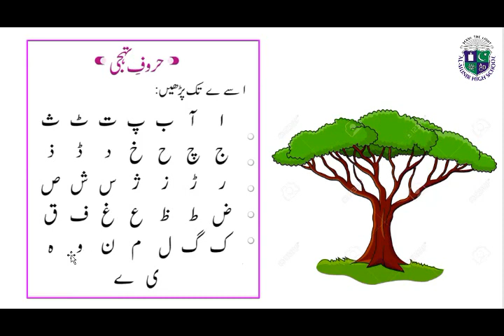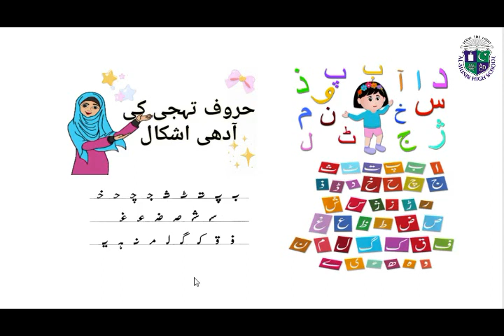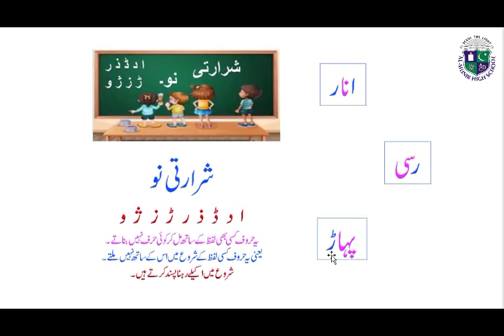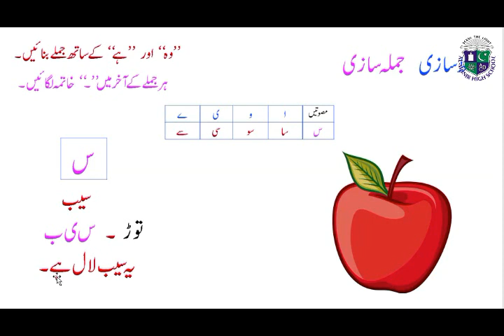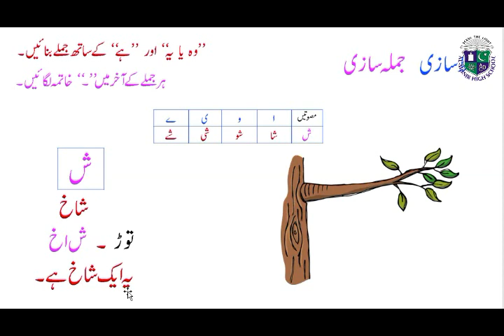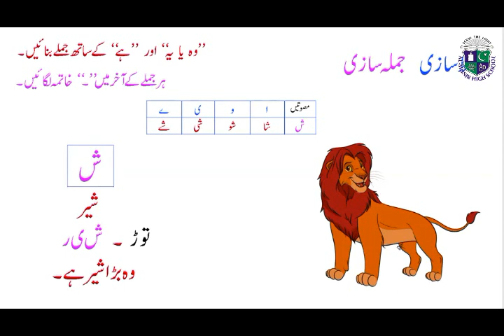Class Kindergarten Urdu "Seen ka khandan"